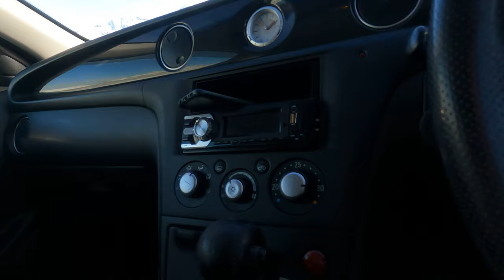УВИДЕТЬ ОСЕТИЮ ЗА ОДИН ДЕНЬ. Лавочка счастья. День девятый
Девушка решила приехать одна на Кавказ, в очередную горную республику, с целью увидеть новые вершины и насладиться видами на горы, которые она еще не видела. Сразу с поезда в горы, почти как с корабля на бал, мы отправились покорять горные дороги и тропы, чтобы ее желание исполнилось. Все могло пойти не по плану, изза снегопада который был накануне, но отвага и опыт дали возможность сделать поездку незабываемой, что, собственно мы и сделали.